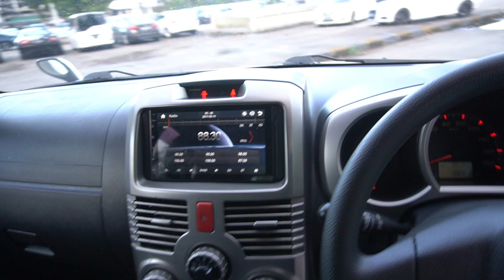Toyota Rush White- 2008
SJD5756E